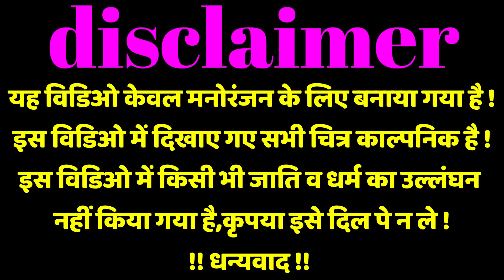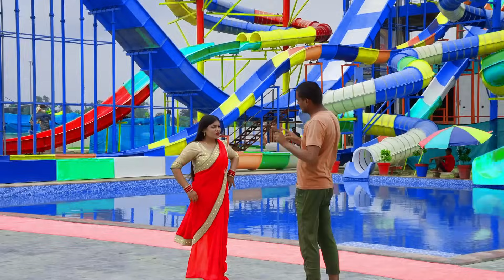कंजूस पती !! kanjoos pati !! अवधी कॉमेडी !! sunil kewat comedy